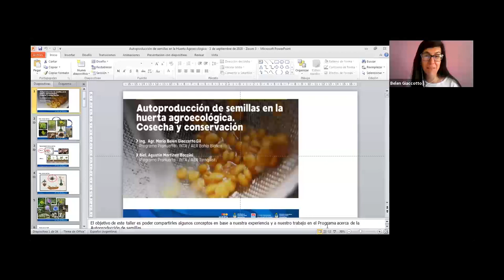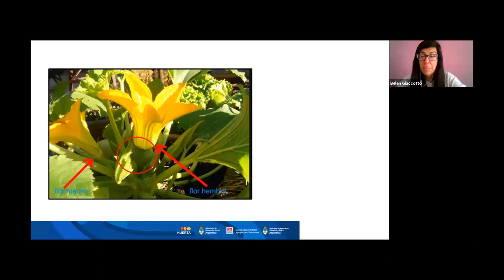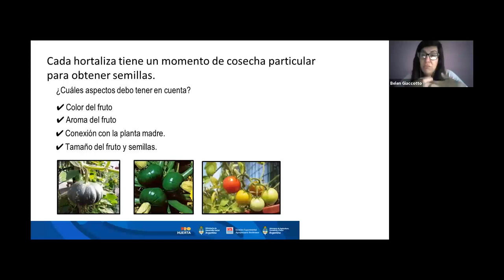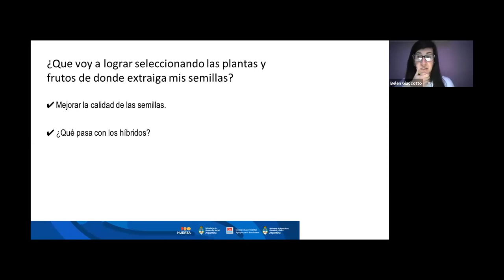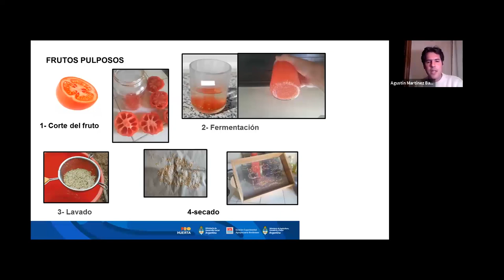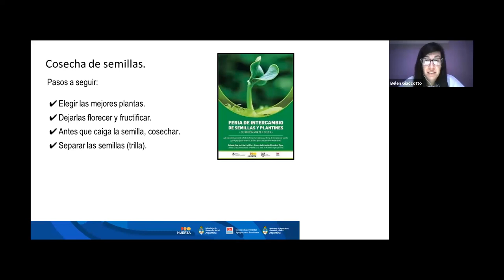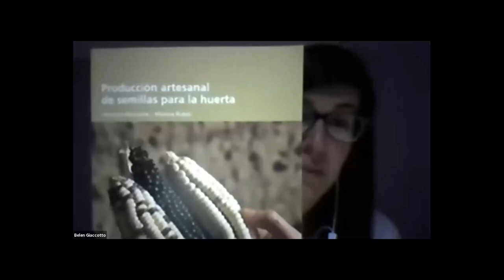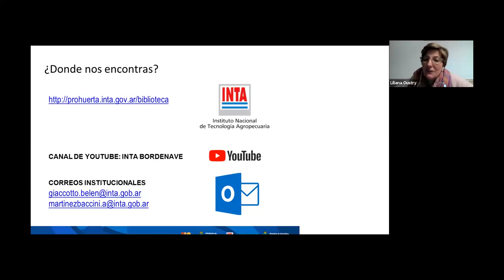Autoproducción de semillas en la huerta agroecológica. Cosecha y conservación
El siguiente video es la grabación de la videoconferencia presentada por Belén Giaccotto y Agustín Martínez Baccini, del Equipo de Pro Huerta de INTA Bordenave, cuyo título es: "Autoproducción de semillas en la huerta agroecológica. Cosecha y conservación"
La actividad fue realizada el martes 1 de septiembre de 2020 entre las 18 y las 19:40 hs y participaron un total de 120 asistentes.
Esta videoconferencia forma parte de un Ciclo Abierto a toda la comunidad, una Propuesta de Formación Virtual organizada desde el Equipo de Pro Huerta y las Agencias de Extensión Rural de INTA Bordenave (Agencia de Extensión Rural Coronel Pringles, Bahía Blanca, Tornquist y Pigüé).

Ing. Belén Giaccotto Gil y Biólogo Agustín Martínez Baccini
Programa Pro Huerta - Agencias de Extensión Rural Bahía Blanca y Tornquist
INTA Bordenave